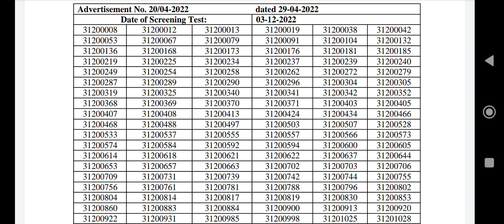HPPSC Assistant professor-English Result out || Date of Personality Test??